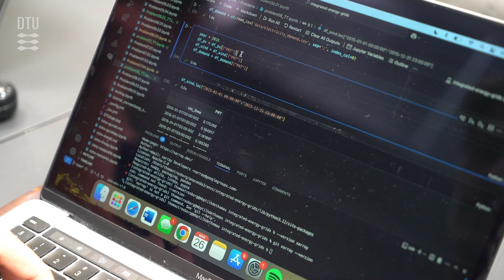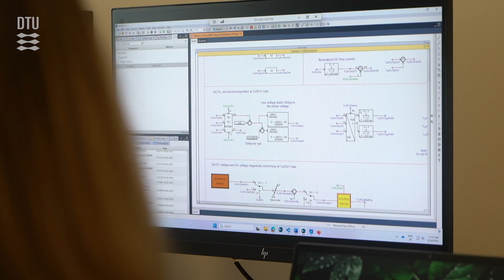Sustainable Energy Systems (MSc), DTU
The MSc Eng programme in Sustainable Energy Systems provides you with solid knowledge of optimal interactions among various energy technologies and components, as well as optimal operation and coordination of large-scale integrated energy systems, including power, heat, natural gas, hydrogen, and transport sectors.